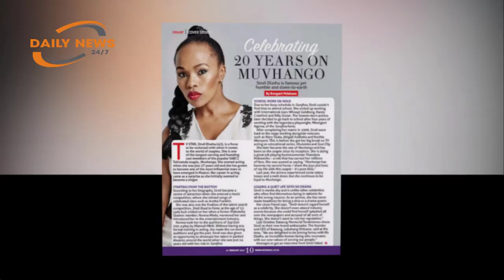Sindi Dlathu and Her Sister: See New Photos of This Gorgeous Twins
Sindi Dlathu and her sister are a perfect definition of twins. They look very identical and also have many things in common. Though Sindi Dlathu is a highly private person, she has made her twin sister known to the world. Sindi is the older twin. What most people find very intriguing is the identity of Sindi Dlathu husband.
Sindi Dlathu has a very beautiful twin sister. Wandering the name of Sindi Dlathu sister? Her name is Zanele Sangweni and she is married to a businessman by name Matome Meela. Zanele Sangweni is a nurse. Matome Meela is also a local businessman who sells used cars in Soweto. He also owns a pawn shop. During the wedding of Zanele Sangweni and Matome Meela, many stars were present. Almost the entire crew of Muvhango attended the wedding to support Dlathu.
Continue reading to see what Matome Meeta (husband of Sindi Dlathu’s sister) said during the wedding.